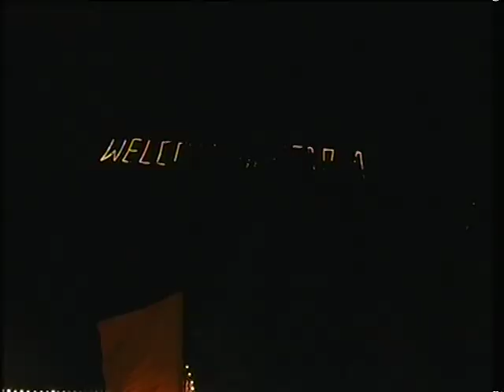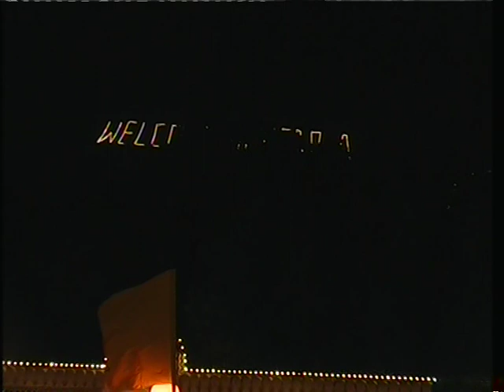Mysore Dasara 2009 - II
Shathakantagayna (By Chintanapalli) Of J.C.W.R. Krithis